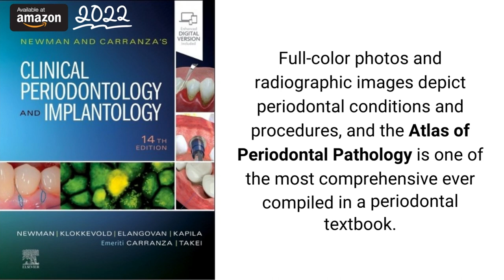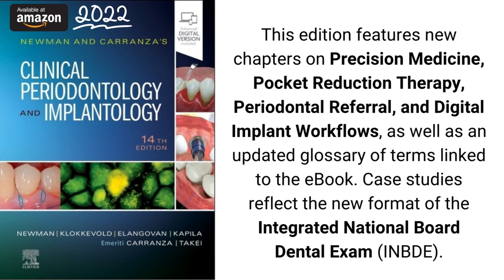Newman and Carranza's Clinical Periodontology and Implantology 14th Edition 2022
► Newman and Carranza's Clinical Periodontology and Implantology 14th Edition - Saunders 2022

Learn and master a range of clinical techniques and achieve therapeutic goals with Newman and Carranza’s Clinical Periodontology and Implantology, 14th Edition!Unmatched for its comprehensive approach, this resource provides detailed, up-to-date information on the etiology and pathogenesis of periodontal disease. Basic and advanced evidence-based information on the various treatment modalities employed in periodontics and implantology is presented in an easy-to-read format, with callout boxes throughout the text highlighting the clinical relevance of foundational basic science information. Full-color photos and radiographic images depict periodontal conditions and procedures, and the Atlas of Periodontal Pathology is one of the most comprehensive ever compiled in a periodontal textbook. Written by a team of leading experts led by Michael G. Newman, this text not only demonstrates how to perform periodontal procedures but explains the evidence supporting each treatment and provides knowledge on how to achieve the best possible outcomes of periodontal therapy and implant treatment. An eBook version is included with print purchase,providing access to all the text, figures, and references, plus the ability to search, customize content, make notes and highlights, and have content read aloud. The eBook version included with print purchase also includes Periopixel 3D color illustrations, a periodontal classification calculator and interactive learning tool, review questions, case studies, videos, 3D animations, and more! This edition features new chapters on Precision Medicine, Pocket Reduction Therapy, Periodontal Referral, and Digital Implant Workflows, as well as an updated glossary of terms linked to the eBook. Case studies reflect the new format of the Integrated National Board Dental Exam (INBDE).